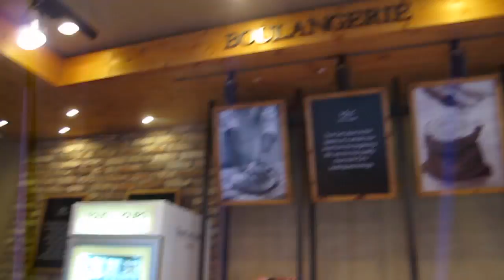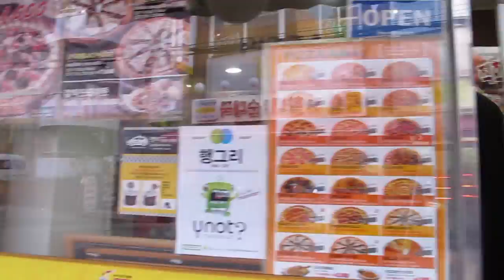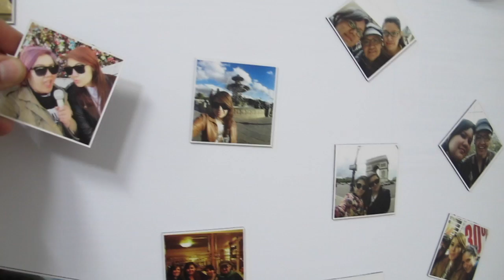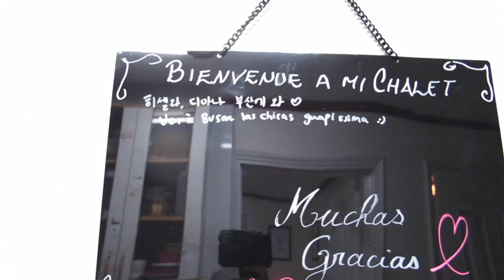Double Trouble TV 214: ¡¿2 aguacates por 90 pesos?! [Daily Life in Korea Vlogs] ♥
Hoy toca vlog de mucha randomness, fuimos de compritas Navideñas (sí, de nuevo jeje), a comprar comida callejera y luego comimos en casa...esperamos les guste la vida en random^^

¡Hola!

G+D